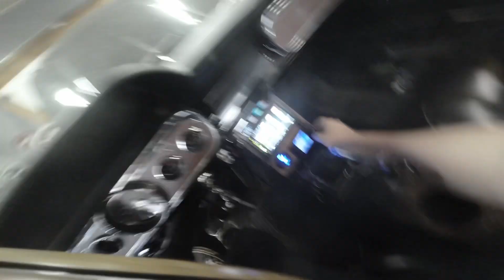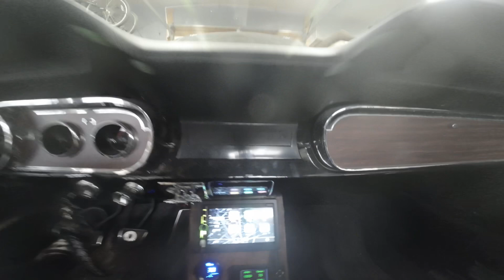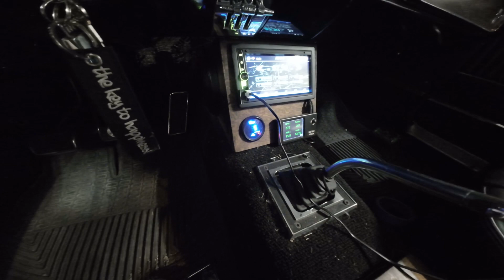Part 2 of garage organization along with some small changes to the 66.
At the start of this video, I explain why the garage changes are needed and what the plans are.  We also do some small upgrades to the 66 and discuss the start of Earl.

As things change they seem to feels better.